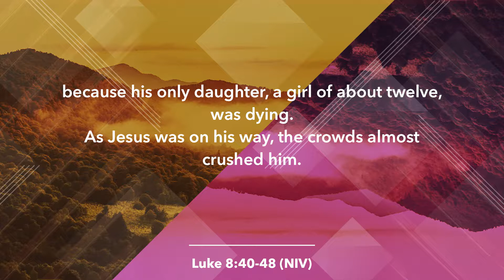Supernatural Encounter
Ben helps us understand how God wants to see the supernatural become a part of our day to day lives. Giving us two key principles to help us walk in it.